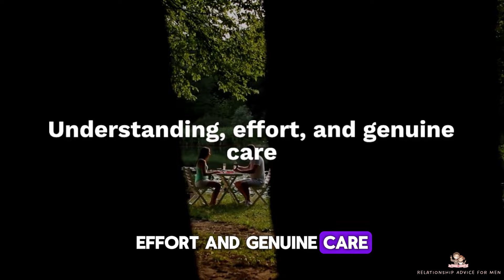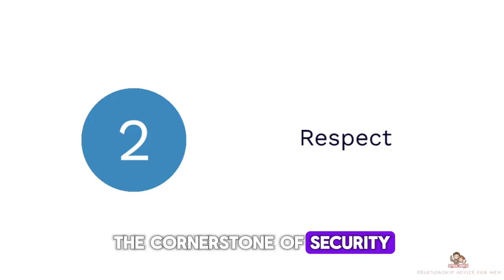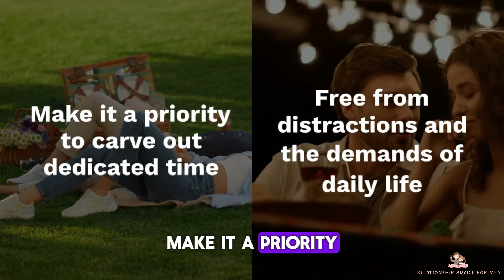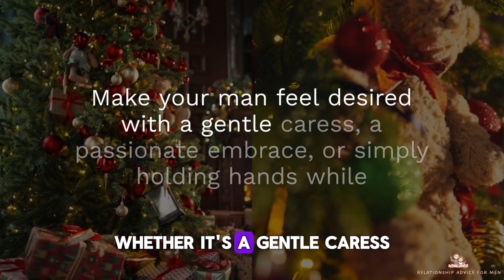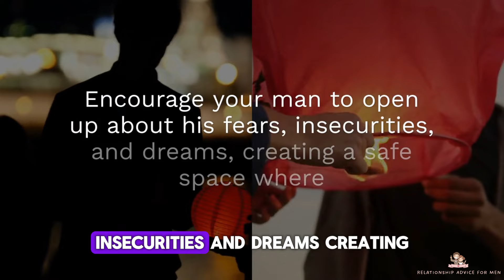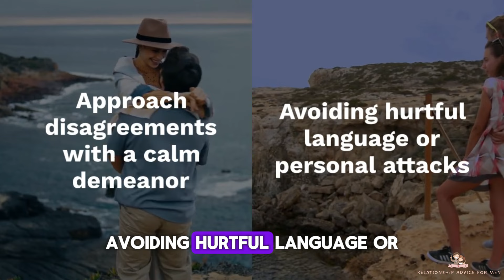how to make your man feel secure in a relationship | Relationship Advice For Men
Name        ►how to make your man feel secure in a relationship | Relationship Advice For Men |